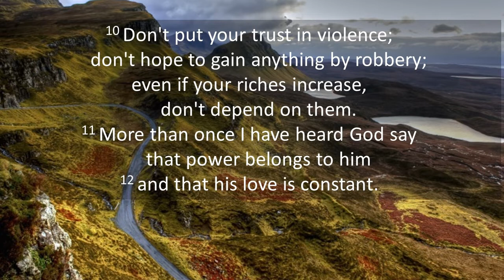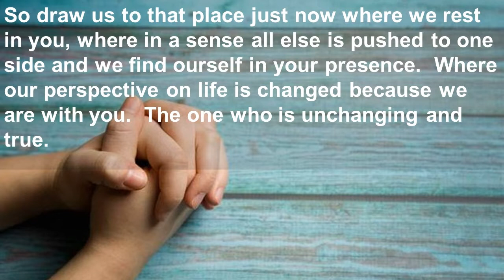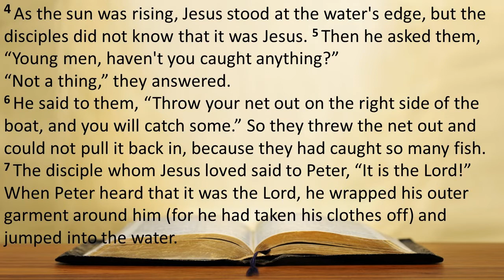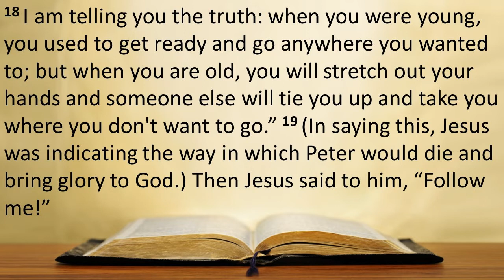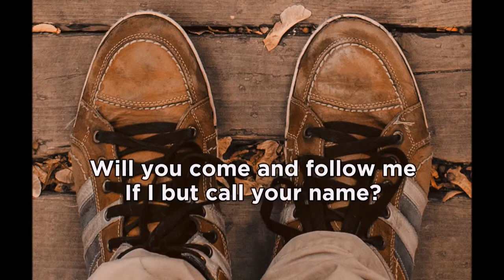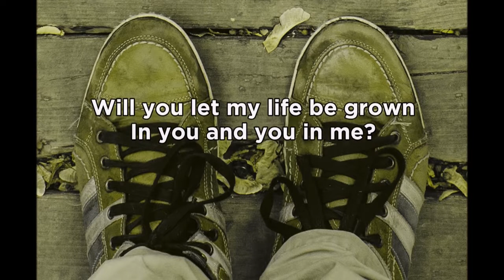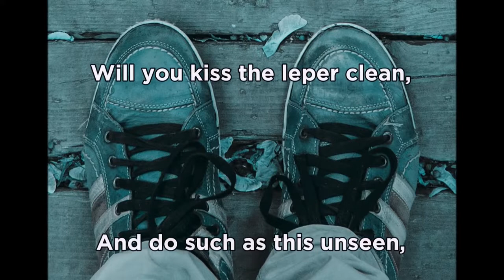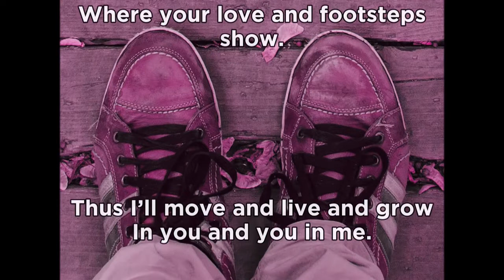Reflections from the manse - Loanhead Parish Church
Reflections by Rev Graham Duffin, Sunday 26th April 2020